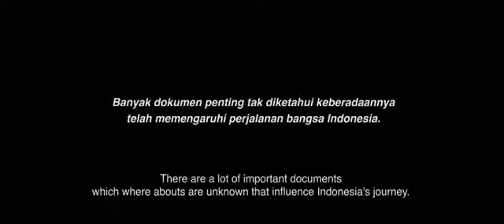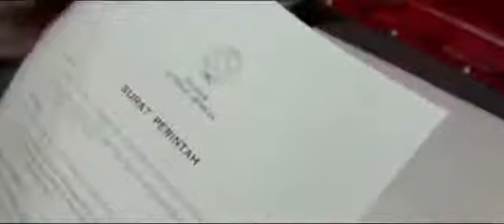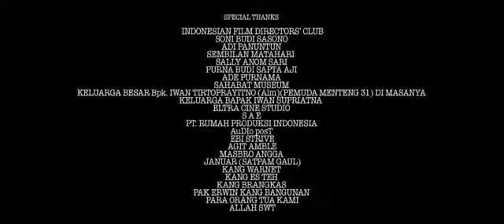Kopi Goodday - JUARA FAVORIT RasaInAction - PENCURI SEJARAH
Rasa In Action - Kopi Goodday Movie Competition 2013

" Karena Hidup Banyak Rasa, Kopi Goodday Punya Banyak Warna Untuk Harimu "